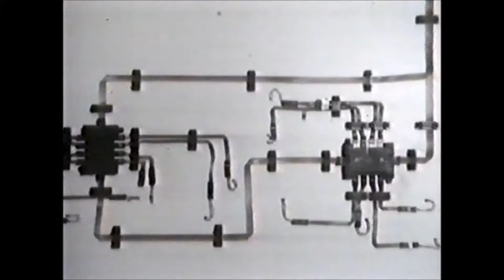Nürnberger Spielwaren Messe aus den 1980er Jahren